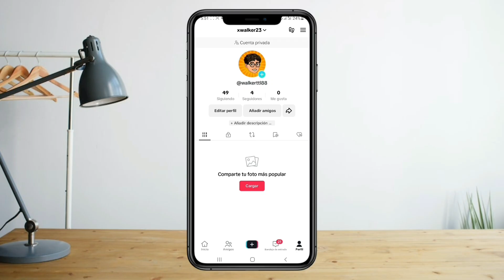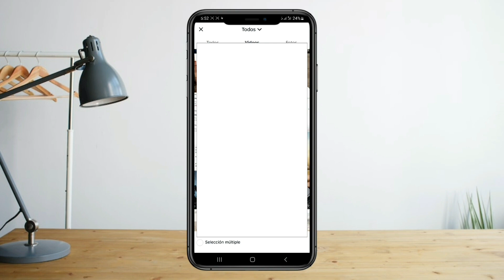Como guardar videos en borradores en tiktok